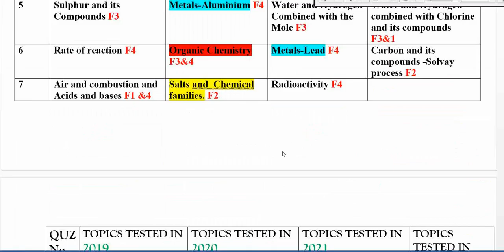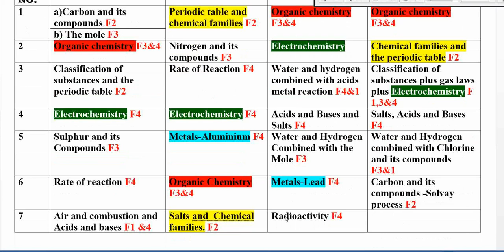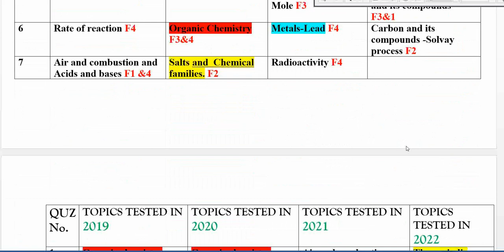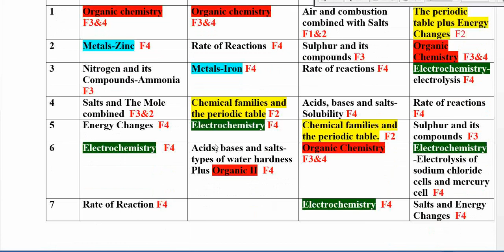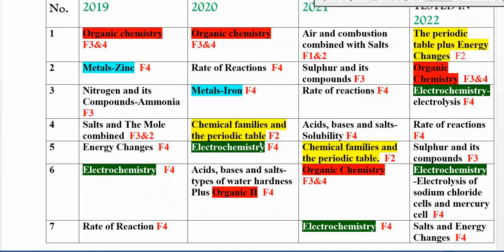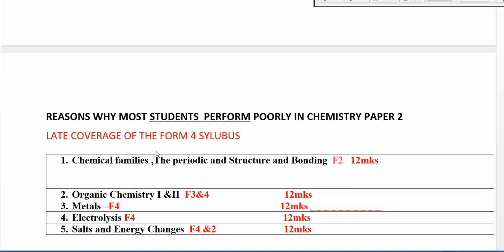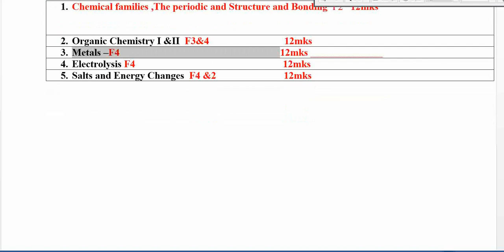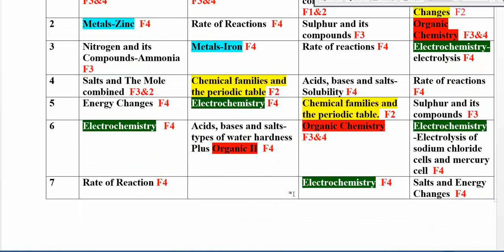HOW TO PREDICT 2024 KCSE CHEMISTRY PAPER 2 USING 2015-2022 PAST PAPERS.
In this video we shall together predict Chemistry paper 2 topics.HOW TO PREDICT 2023 KCSE CHEMISTRY PAPER 2.                 # Also check this ones#